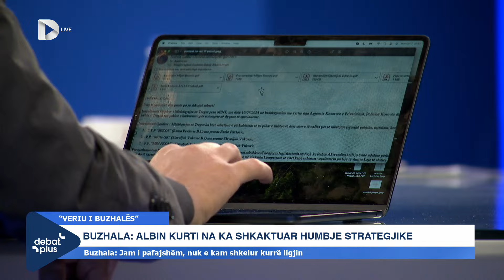Berat Buzhala shpërthen edhe ndaj Albin Kurtit, e akuzon për gjithçka: "A është shpiun Albini?!"...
BERAT BUZHALA VS XHELAL SVEÇLA/ ÇFARË NDODHI NË VERI? - Debat Plus me Ermal Pandurin

Berat Buzhala - Nacionale.com

“KURTI HAPË KUL€TËN PARA FUSHATË$”- Debat Plus me Ermal Pandurin

Faton Klinaku – OVL-UÇK
Nijazi Gashi – Kryetar i Shoqatës së Pensionistëve
Belgzim Kamberi – Analist
Kastriot Jahaj – Analist
Ylli Hoxha – Analist
Sadri Ramabaja – Analist